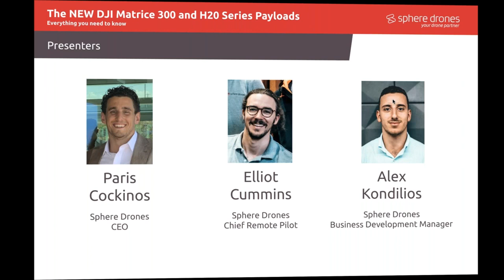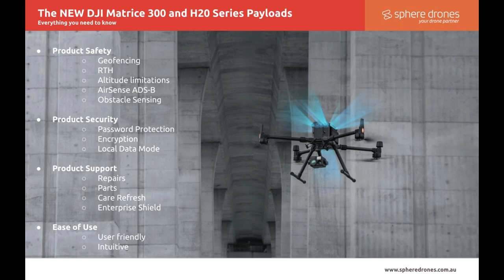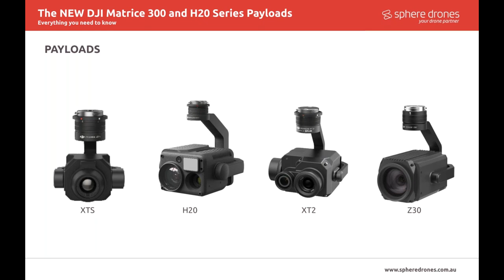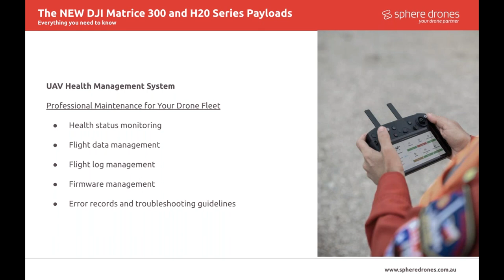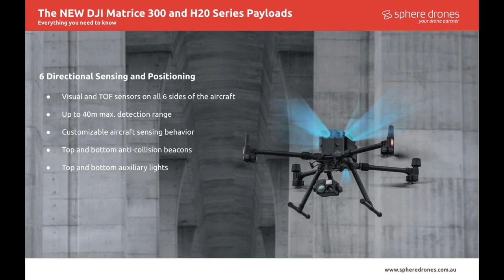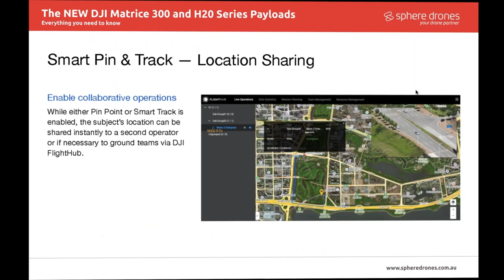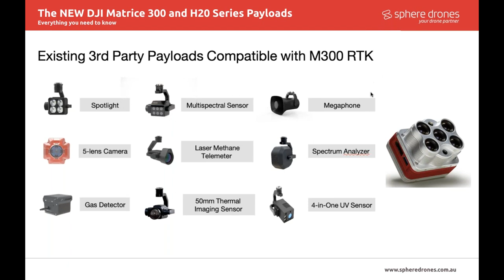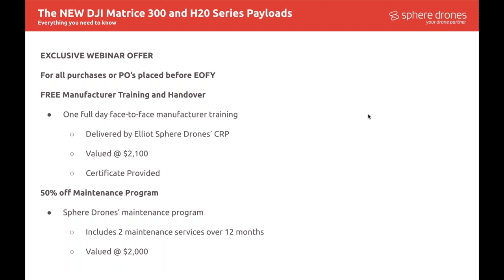The DJI Matrice 300 RTK and H20 Series Payloads; everything you need to know - Sphere Drones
Join Sphere Drones CEO Paris Cockinos and Chief Remote Pilot Elliot Cummins on a webinar exclusive. The webinar will cover all you need to know about the new DJI Matrice 300 RTK and H20 Series Payloads.

The team overview:

DJI Matrice 300 + H20
DJI Matrice Comparison
Payloads
Accessories
Applications
Pricing and Arrival Dates
Sphere Drones Exclusive Offer
Questions

This webinar was produced on the 8th of May 2020.

Tha Matrice 300 RTK is DJI's latest commercial platform inspired by modern aviation systems. By offering up to 55 minutes of flight, advanced AI capabilities, detection and positioning in 6 directions and much more, the M300 RTK sets a whole new standard, combining high performance intelligence and unrivalled reliability.